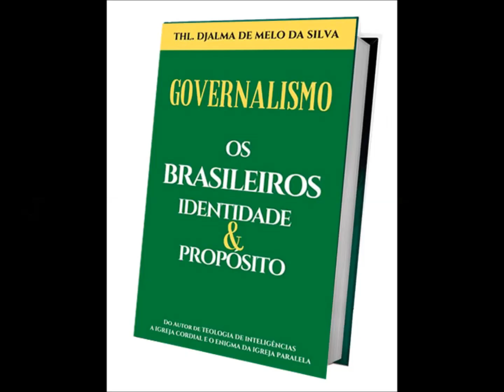GOVERNALISMO PLANO DE GOVERNO DO BRASILEIRO PABLO MARÇAL 2023 Part 2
GOVERNALISMO   PLANO DE GOVERNO DO BRASILEIRO PABLO MARÇAL 2023 Part 2  @Pablo Marçal

GOVERNALISMO- SAIBA O PLANO DE GOVERNO QUE VAI COLOCAR O BRASIL NO PRÓXIMO NÍVEL.

Bora Um LIC ?
LIKE - INSCRIÇÃO E COMPARTILHAMENTO CONTO COM VOCÊ, VOU POSTAR NA INSTEGRA ...

BAIXE O PLANO NA INTEGRA...